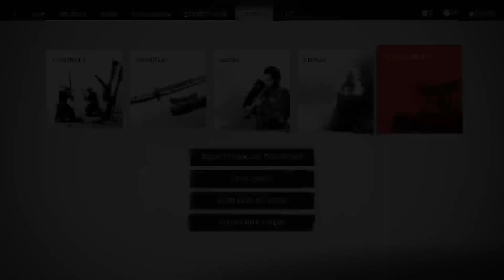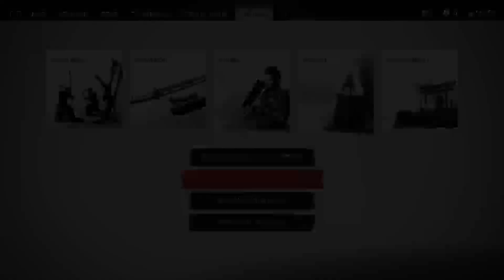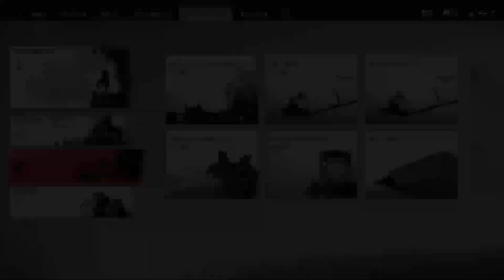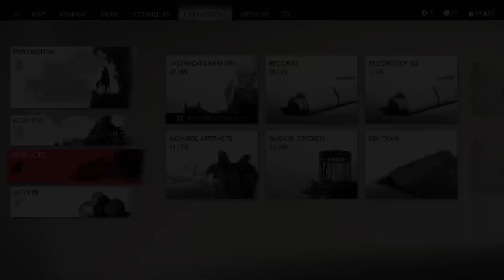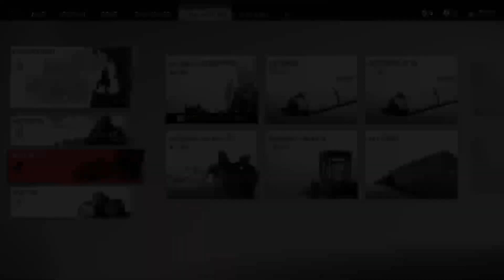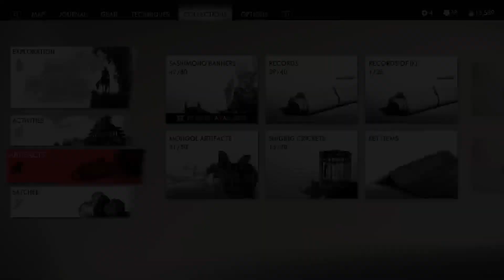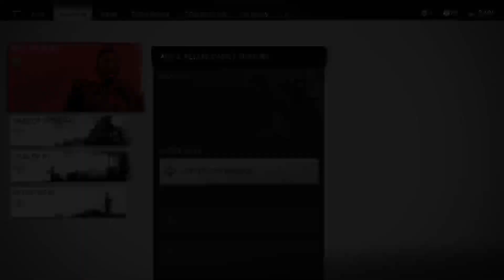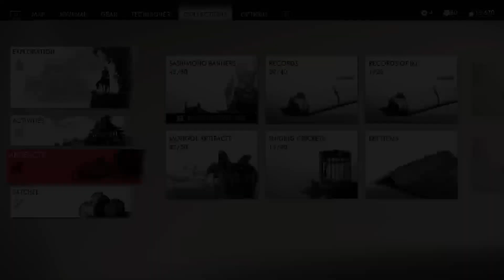24TH series! MY TSUSHIMA GAMEPLAY!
Nearly liberating the whole Toyotama!
going to push thru to the third island and then hopefully go to IKI haha!

Hope u enjoi my whole gameplay of Ghost of Tsushi cheers!

Welcome to my Paradise!
Where u can see me play some awesome video games!
I've got some time 2 kill!

Please Njoy!

If u like this video!
PLS LIKE/CHER/N/MEATBALL SUB! haha!
s33 U 1n the nxt VID-E-O! p3ac3!

Follow Me At!:
LivncA-Dis3 @Facebook
LivncA___Dis3 @Twitch
LivncA___Dis3 @ Twitter